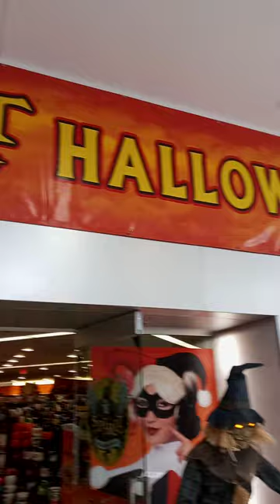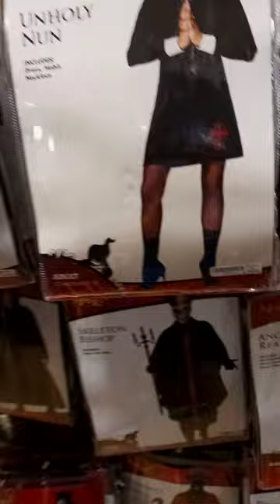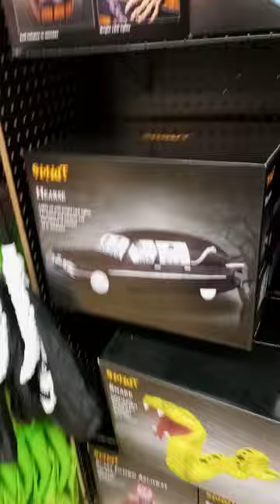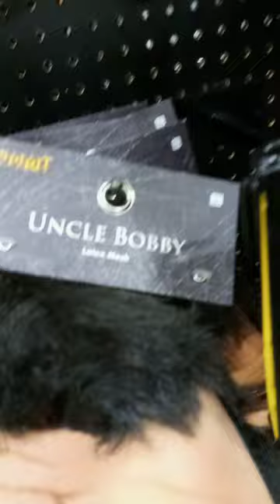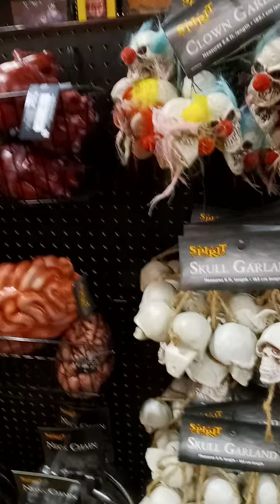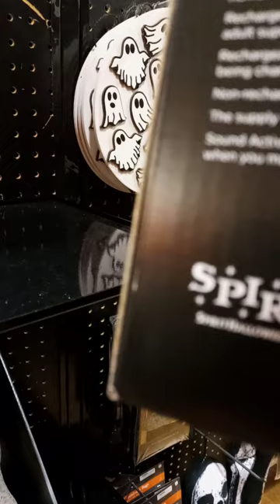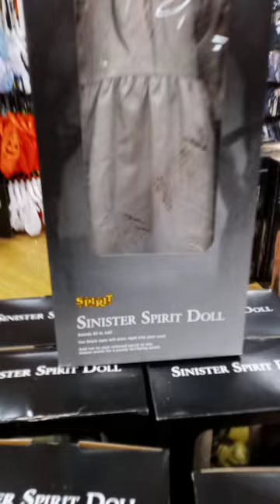Checking out Halloween Spirits in a mall I haven't been to in years.